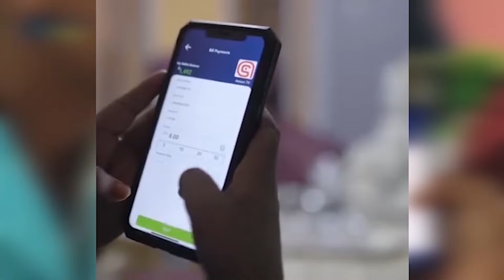TARTANKA DUGSIYADA SARE EE KNN OO MAANTA LA SOO GABAGABEEYAY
TARTANKA DUGSIYADA SARE EE KNN OO MAANTA LA SOO GABAGABEEYAY IYO DUGSIGA AL-NASHAAD OO MARKII LABAAD NOQDAY HORYAALKA TARTANKA.